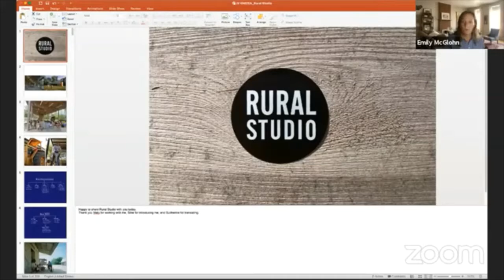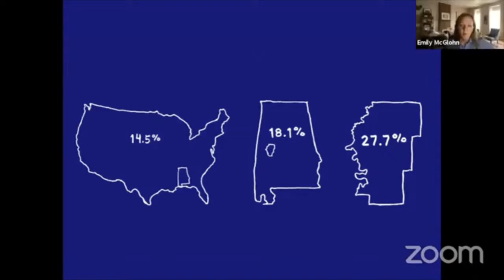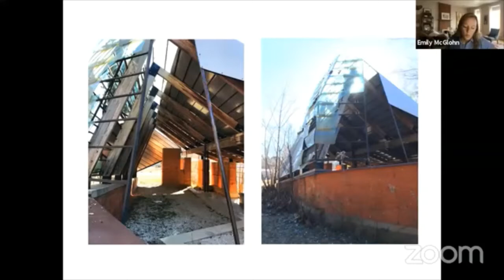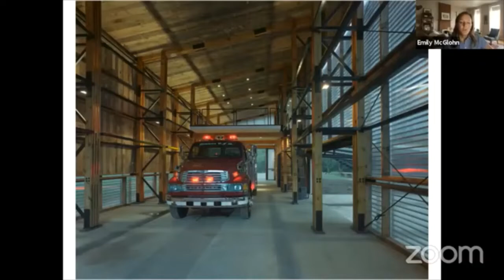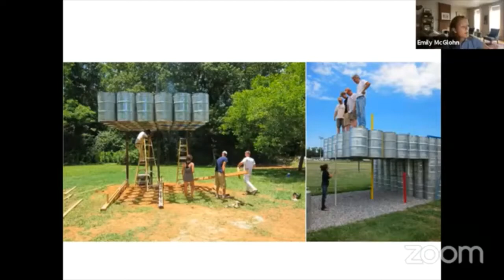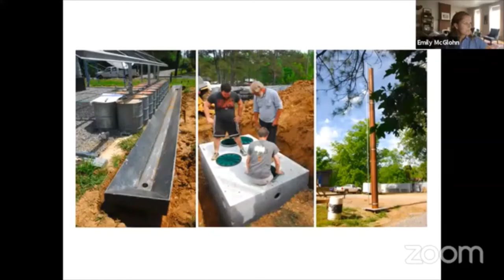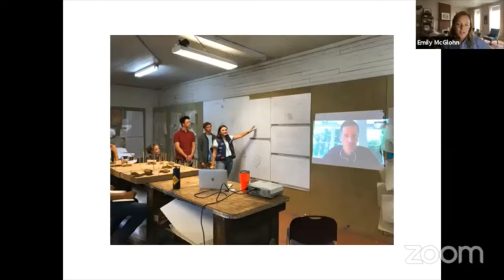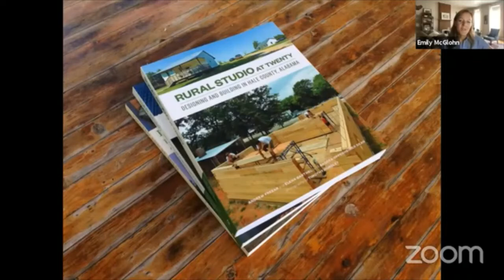IV ENEEEA - Palestra Internacional de Emily McGlohn (Rural Studio - EUA)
IV ENEEEA - Encontro Nacional de Ensino de Estruturas em Escolas de Arquitetura

Palestra da convidada internacional Emily McGlohn, moderada pela Arq. Silke Kapp.

Confira a programação completa do IV ENEEEA disponível no nosso canal!